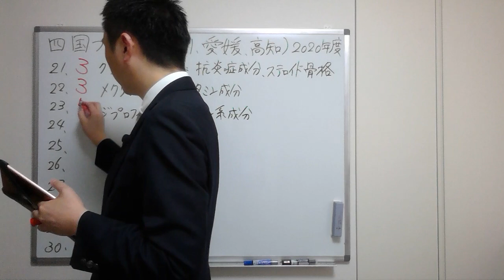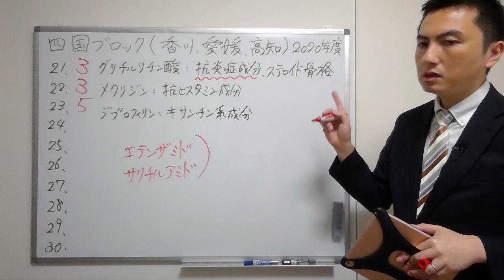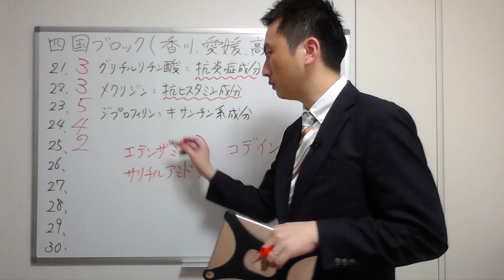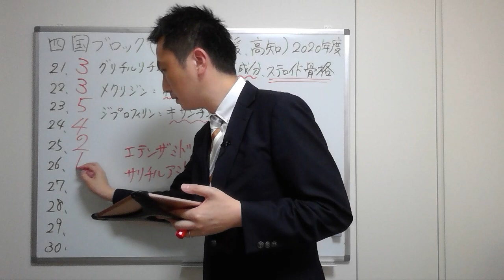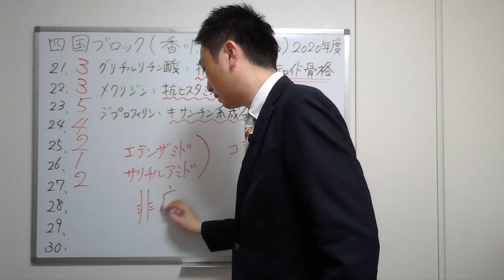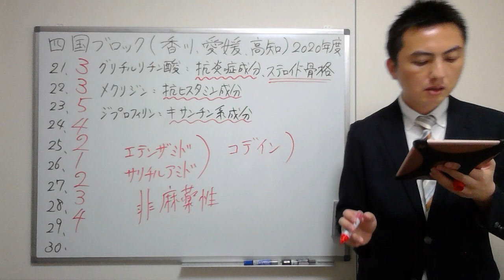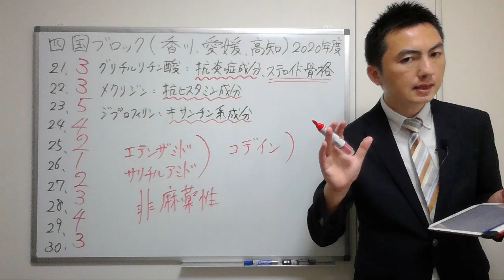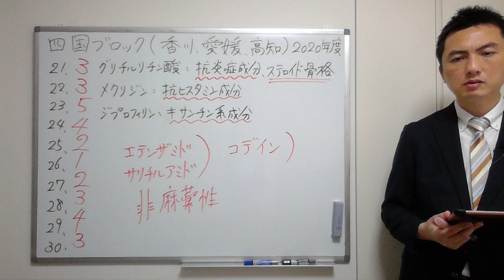【2020四国】（問21-30）過去問解説【登録販売者】